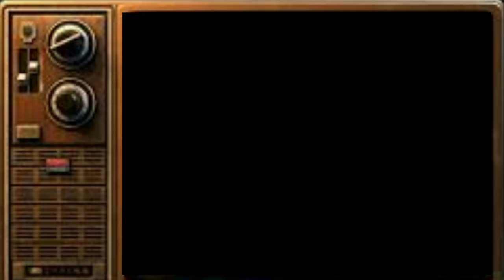These GearHead are ALL Armor UP!!!! | Rage (Funny Gameplay)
wassup yall it your boi Jaromna live and im back playing some more rage
and 1 man vs Army